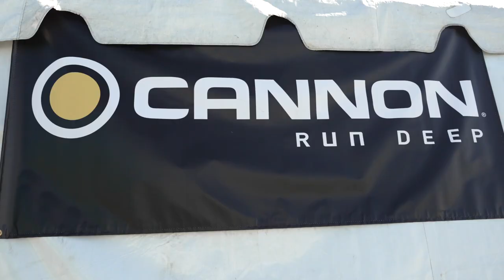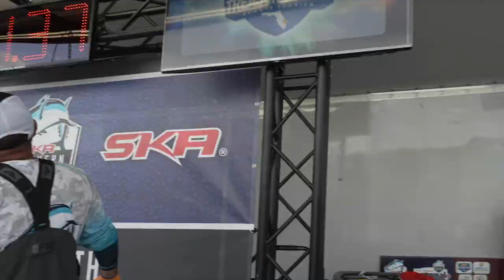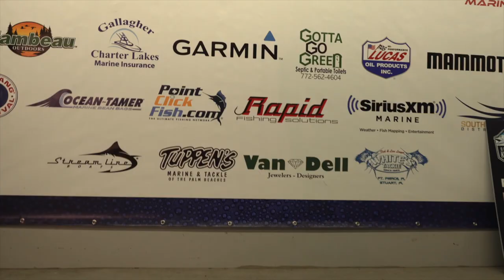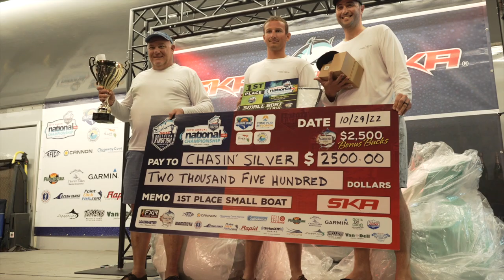Southern Kingfish Association National Championship Highlights - Fort Pierce, FL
Event highlights from the 2021-22 Southern Kingfish Association National Championship in beautiful  Fort Pierce, FL!